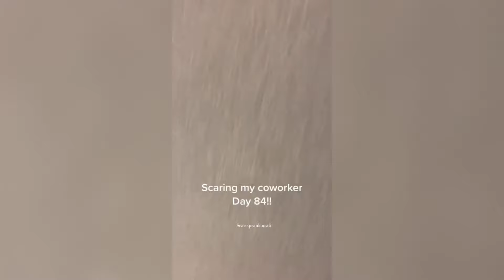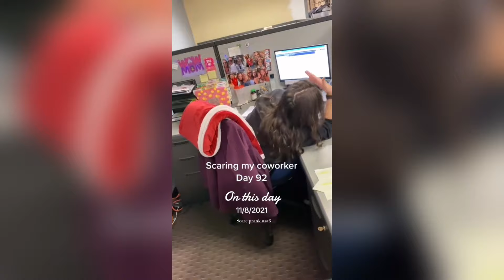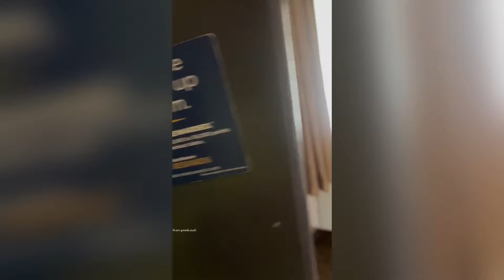Scare Cam Pranks #6 | Funny Videos TikTok Compilation 😂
Scare Cam Pranks